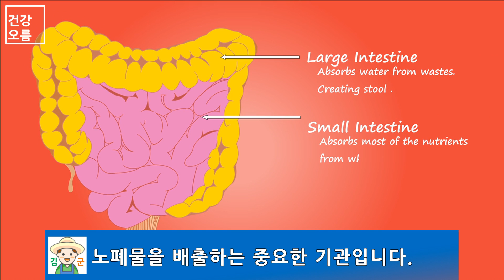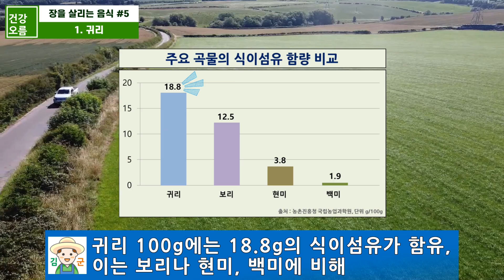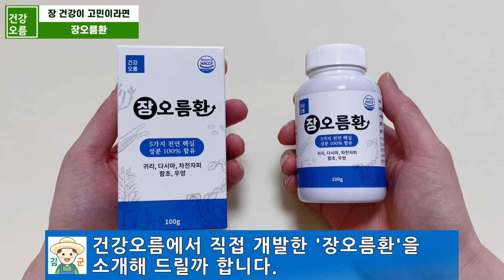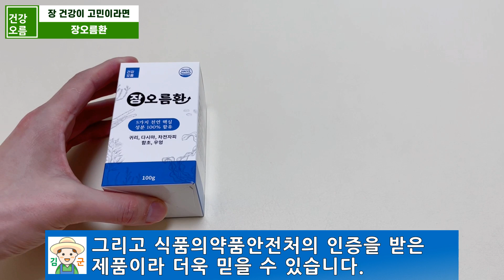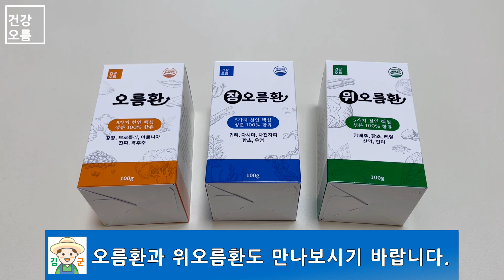이 음식을 반찬으로 매일 먹으면 장을 깨끗하게 비워줍니다! 장이 예민하거나 변비와 가스가 고민이라면 꼭 드셔보세요~ 장에좋은음식 효율적으로 먹는 방법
1. 장이 민감하거나 화장실 가는게 힘들다면 장오름환!

2. 염증이 걱정되고, 강황의 시너지 효과를 고려한다면 오름환!

3. 위가 예민하고, 소화가 되지 않아 걱정이면 위오름환!

장은 우리가 섭취한 음식물에서 영양분을 흡수하며, 배변 활동을 통해 노폐물을 배출하는 중요한 기관입니다.
또한 우리 몸속 면역 세포의 70% 이상은 장점막에 서식하기 때문에 신체 건강을 위해 장 건강은 필수적인데요.
하지만 서구화된 식습관과 운동 부족 등으로 인해 복부 팽만감과 복통 그리고 변비와 같이 장의 불편함을 호소하는 사람들이 많습니다.
그래서 오늘은 매일 밥과 반찬으로 먹으면 장 건강에 큰 도움을 주는 최고의 음식 5가지를 알아보겠습니다.